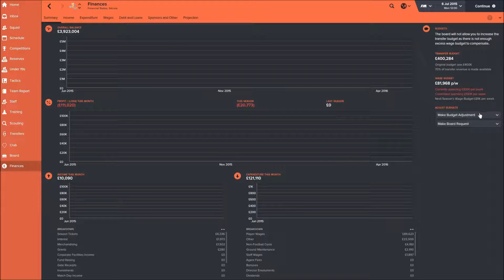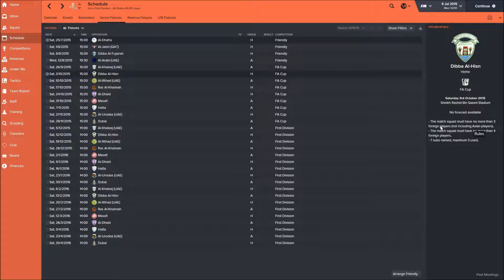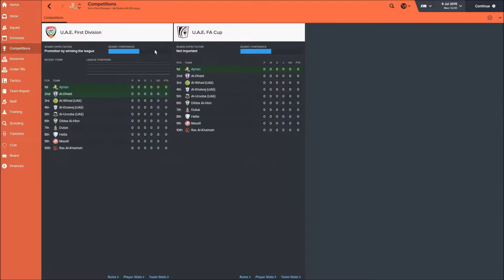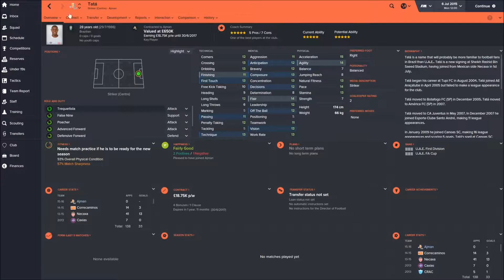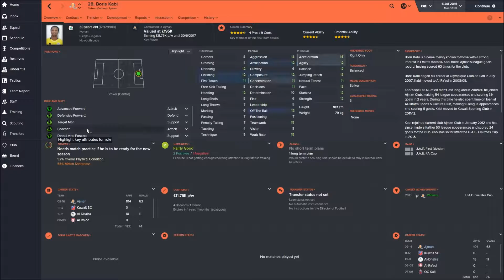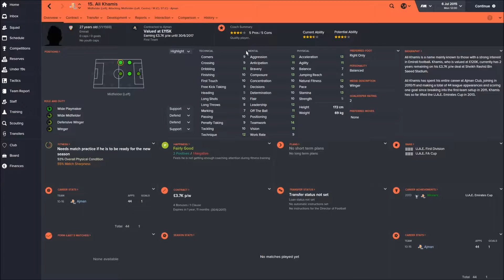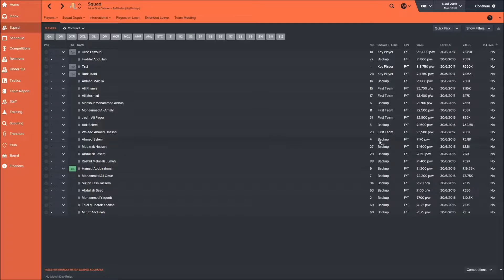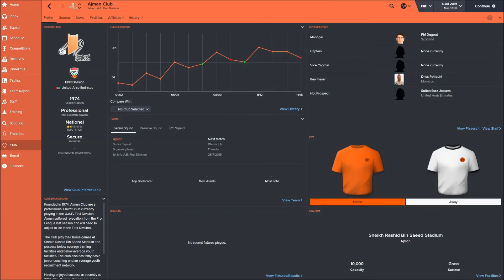Hexagon Challenge - Episode 1 | Football Manager 2016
Welcome to the start of the first FM 16 Let's Play Series on the channel, the Hexagon Challenge.

Undoubtedly one of the toughest challenges in FM, I will attempt to win 6 different Champions League Titles across the globe starting off as an unemployed Sunday league manager.

This is my first attempt at this challenge and I haven't attempted the pentagon challenge either so it could be interesting viewing.

The first episode introduces the challenge and details a bit about the league selections before I attempt to find a job.

If you want to have a go yourself here check out this comprehensive updates pack